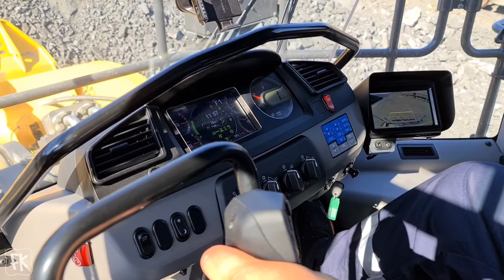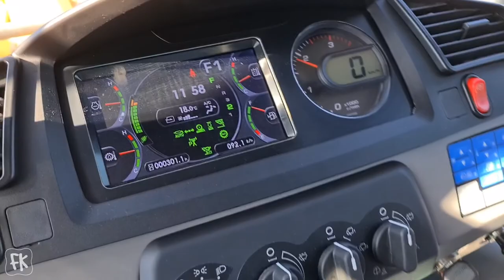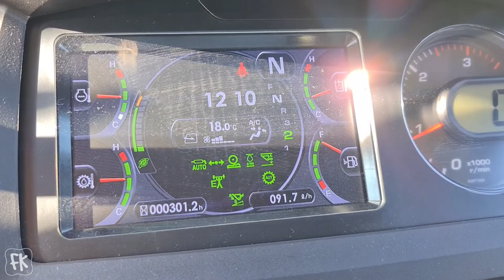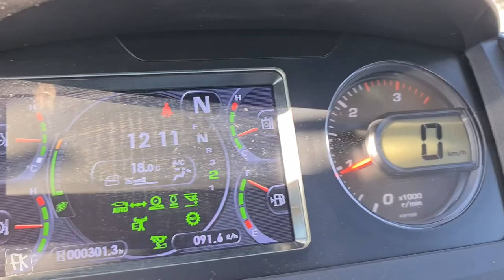KOMATSU WA900-100. Новый фронтальный погрузчик на "Карельском Окатыше"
Карелия. Город Костомукша. Костомукшский ГОК. АО "Карельский Окатыш". Северсталь.
Новый фронтальный погрузчик Komatsu WA900 на Костомукшском горно-обогатительном комбинате.
Работа фронтального погрузчика на перегрузке в карьере. Погрузка горной массы в думпкары.
Погрузка технологической вертушки.